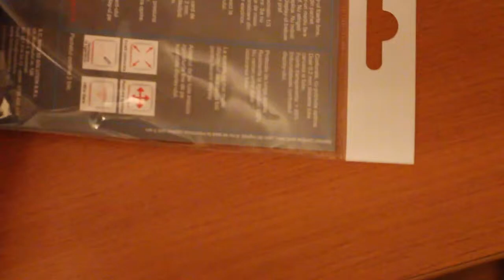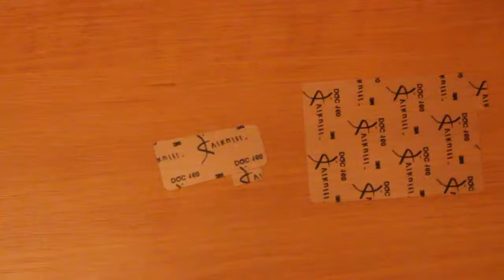3M Vikuiti DQC160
3M Vikuiti foil cutout for gadget screens.
I got this for my DSLR Camera.